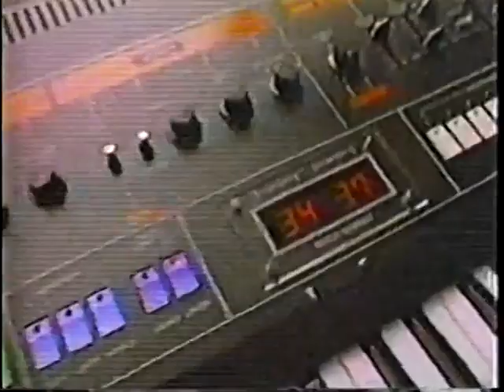SOLID GOLD 87 HOST: MARILYN McCOO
SOLID GOLD 87     RECORDED IN 1987
HOST:     MARILYN McCOO
GUESTS:   SAMANTHA FOX,  EDDIE MONEY,  CROWED HOUSE,
THE FIFTH DIMENSION,  ARSENIO HALL,  NINA BLACKWOOD

NOTE:   DUE TO THE AGE AND DAMAGE OF THE TAPE,  I HAD TO EDIT THE PROGRAM.

NOTE:   ANY MISSING SEGMENTS WERE REMOVED BECAUSE OF COPYRIGHT LAWS.